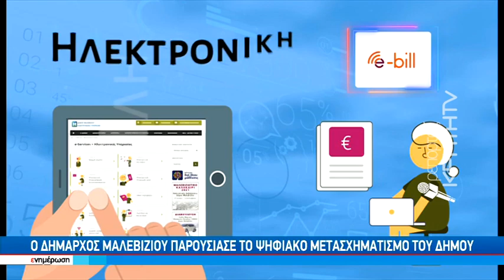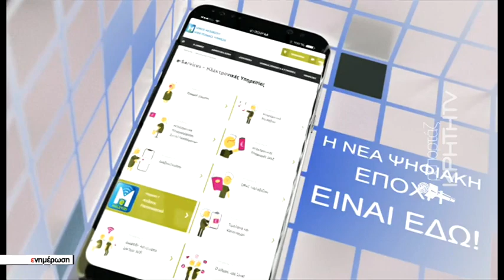Νέες σύγχρονες υπηρεσίες στη διάθεση των Δημοτών του Μαλεβιζίου